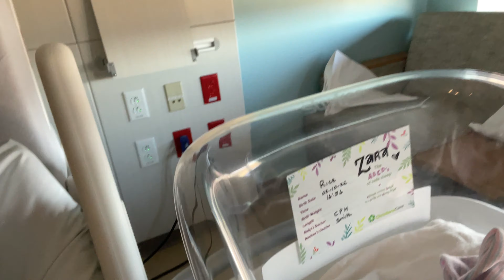Painful Natural Labor & Delivery!! *Epidural Failed* Meeting big sis!!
We back again Rice Fam!! In today's vlog we are introducing our new edition to the family!! We hope you enjoy our labor and delivery vlog!! It was a crazy and beautiful experience! The epidural failed and it turned into a natural painful delivery but we made it through with our beautiful baby girl! We are so happy about our growing family and can't wait to share more! Thanks for all the love and support!!